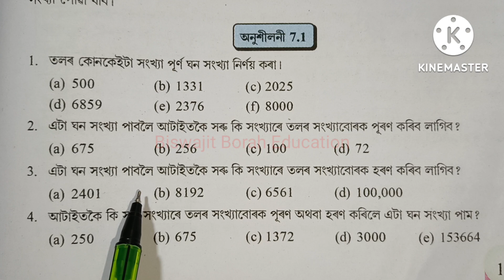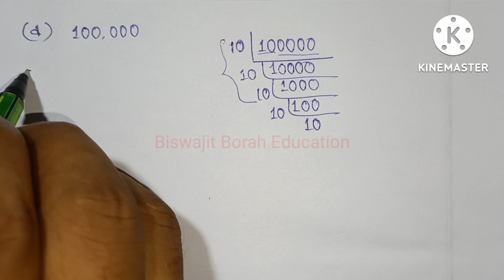Class 8 Maths, Ex-7.1 Question No.3 Solution Assamese medium Ch-7 "Cube & Cube Roots" অষ্টম শ্ৰেণী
Class8MathsChapter7 Class8MathsAssameseMedium BiswajitBorahEducation SCERT Assam Class 8 Maths Chapter 7 "Cube and Cube Roots" Exercise 7.1 Question Number 3 Solution Assamese Medium

 assamese medium
class 8 gonit lesson 7
class 8 gonit chapter 7
class 8 maths cube and cube roots
class 8 maths chapter 7 cube and cube roots
class 8 cube and cube roots
class 8 maths chapter 7 solution assamese medium
scert assam class 8 maths
scert assam class 8 maths chapter 7
class 8 maths chapter 7 cube and cube rootssolution assamese medium